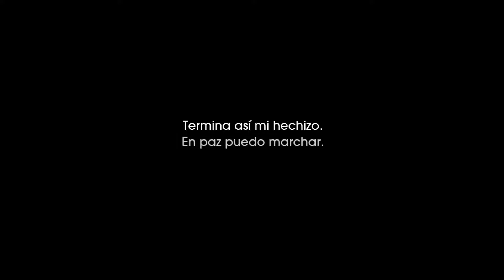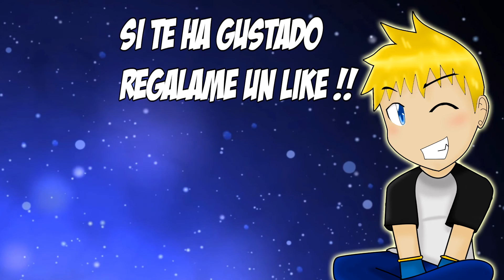Child Of Light | Ep 10 | No iba a ser tan facil xD